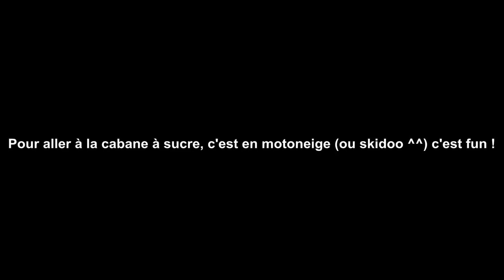Se rendre à la cabane à sucre en skidoo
Quand la neige occupe les chemins il y a le skidoo !